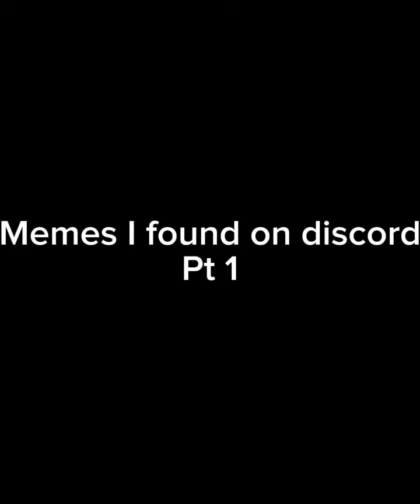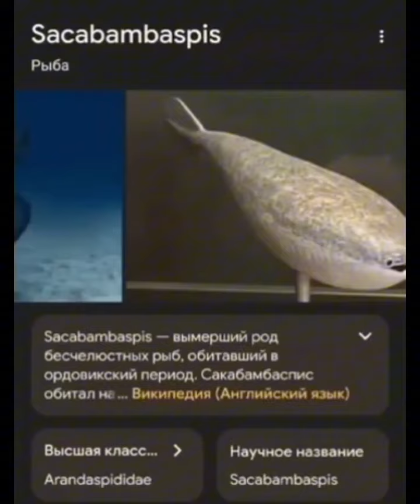Memes I found on discord part.1